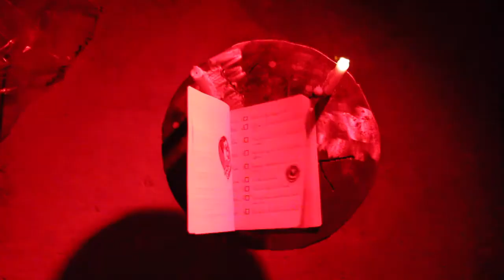Trailer Le Cahier Des Charges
T'inquiète frères la vidéo arrive bientôt, et on pourra manger des gâteaux !